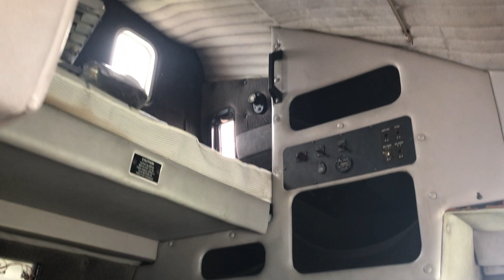1996 Volvo WIA - Parts Unit 96VV060